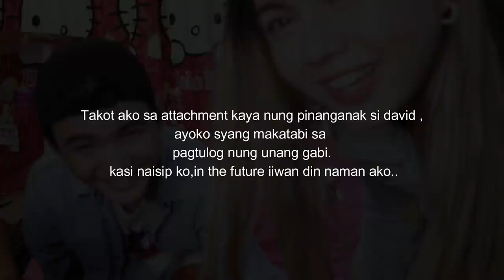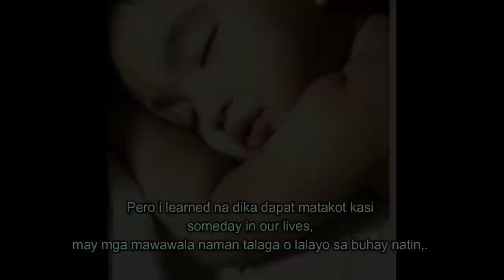Questions we never asked each other (Mother and son edition)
hi guys..Medyo matagal na din since last kami nagvlog ni David, at ang bilis ng panahon grabe. so ito na request nyong vlog namin together. Spend time wisely =)